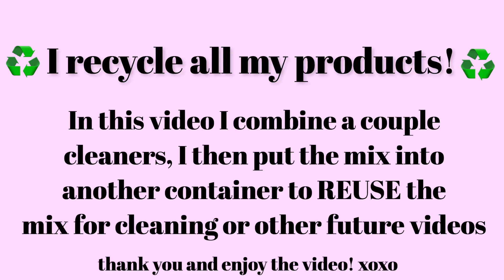💧 ASMR BLUE PINALEN + SPONGES! AMAZING COMBO 💧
I was thinking about that video for awhile and it felt so good to film it! I love the thickness of this cleaner and the scent has a very sweet fresh scent! not my favorite scent but I love the color, texture, and the suds of this cleaner! what’s your favorite type of Pinalen and why?? mines obviously pine ya know ya know 🌲🌲🌲
🧽 SPONGES: sponges are from @ nickssponges on Instagram!! 💖